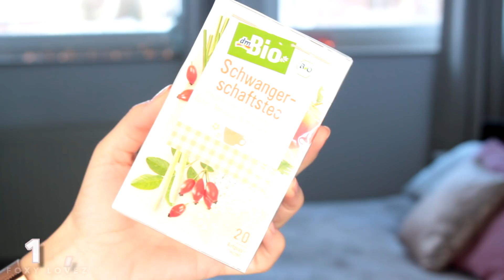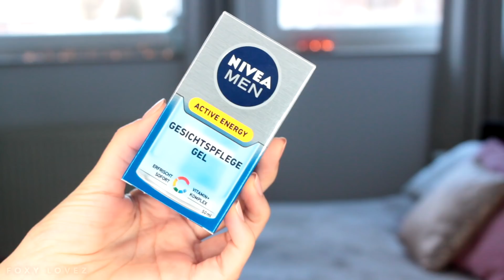dm HAUL Februar + MINI REVIEW😍 I Mama, Pflege & Beauty I FoxyLovez🌸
HELÖÖÖÖÖÖÖ🦊
Heute gibt es mal einen guten alten dm HAUL😆 Der wird irgendwie nie langweilig…😏

Falls ihr in meinem nächsten Video gegrüßt werden wollt, dann verwendet den Hashtag foxygrüßt 😊

♥ Eure Foxy ♥

 POSTADRESSE:
Very Us c/o Foxylovez
Neumühlen 17
22763 Hamburg

⪧ Meine liebsten Tuchmasken sind auf Amazon derzeit leider nicht verfügbar :(

➤ MEINE MAKE-UP & BEAUTY FAVORITEN:
⪧ Liebster Highlighter*
⪧ Liebster Lockenstab*

➤ MEINE WUNSCHLISTE:
⪧ Augenringe Pads*
⪧ Silber Shampoo*
⪧ Repair Cream*

➤ MEIN OUTFIT IM VIDEO:
⪧ Oberteil: Essie (zugeschickt bekommen)
⪧ Meine Uhr*

➤ NOCH MEHR FOXY…

💜JEDEN DIENSTAG & FREITAG um 17:00 UHR EIN NEUES VIDEO💜

➤ MEIN EQUIPMENT:

Wenn ihr also über den Link ein von mir empfohlenes Produkt kauft dann unterstützt ihr mich mit einer kleinen Provision :) Hierbei fallen keinerlei zusätzliche Kosten für euch an! Wo ihr eure Produkte letztendlich kauft, bleibt natürlich euch überlassen ;)